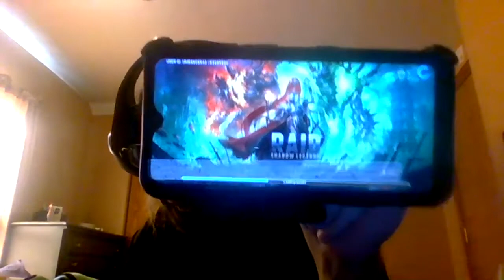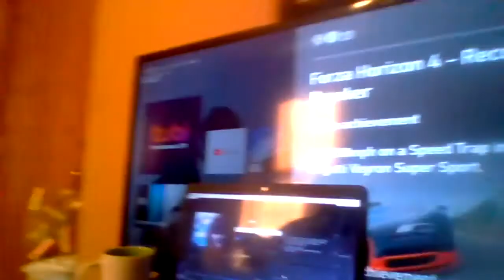Public Apology 04/13/21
Cyraxx Nation Archives keeps a record of past Cyraxx streams, videos and music. Cyraxx aka Shadowblade, Drift Works Beats, Odd World Art, Chance Willkins is a YouTube content creator with several past channels.  We also archive funny streams, videos, clips and deleted content from other spergs (Sorted by Playlists).